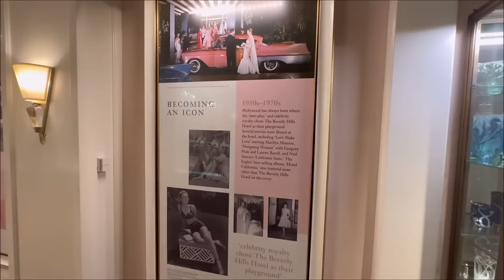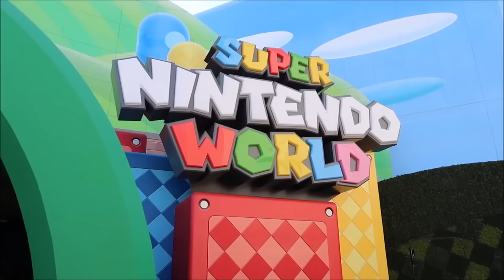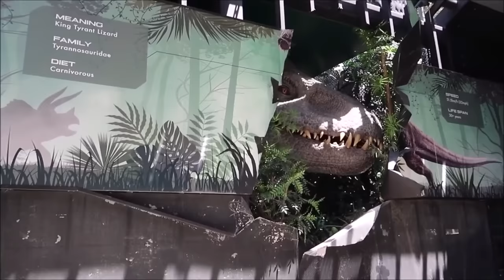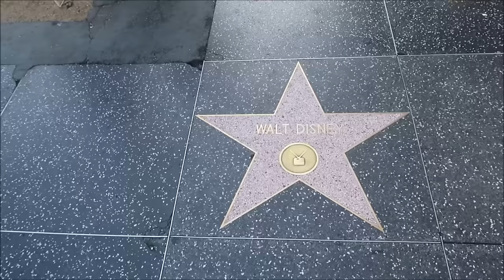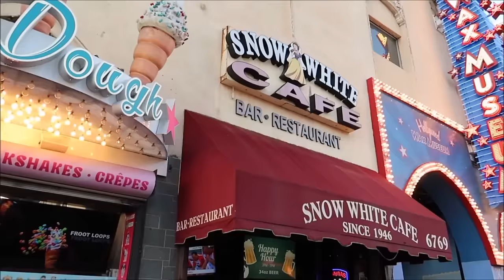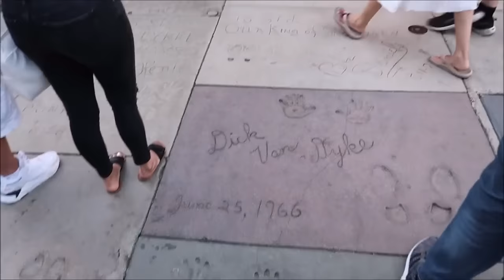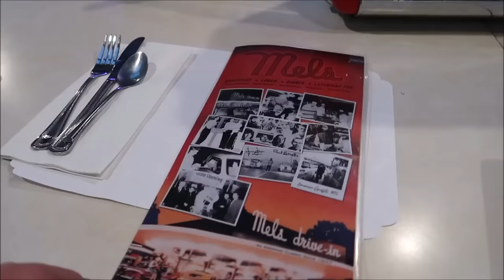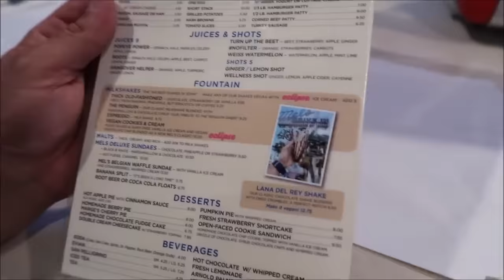Traveling To Hollywood: The Beverly Hills Hotel & Driving To The HOLLYWOOD Sign | Universal Studios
Hollywood beckons tourists with landmarks like TCL Chinese Theatre and star-studded Walk of Fame. Highlights include Paramount Pictures, historic music venues like the Hollywood Bowl, and Dolby Theatre, home of the Oscars. Scenesters can choose from improv comedy clubs, retro-cool bars and velvet-roped nightclubs. Locals frequent eateries in nearby Thai Town.